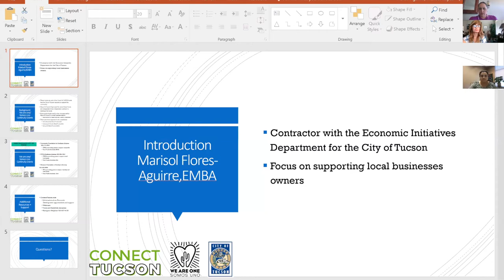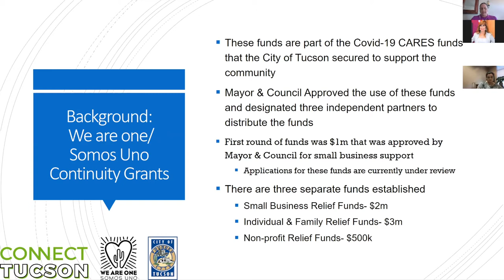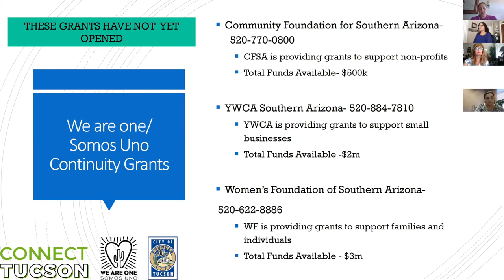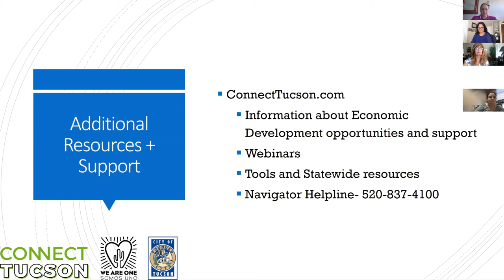A Digital Conversation with Marisol Flores-Aguirre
THCC presents a digital conversation with Marisol Flores-Aguirre from the City of Tucson Economic Initiatives.